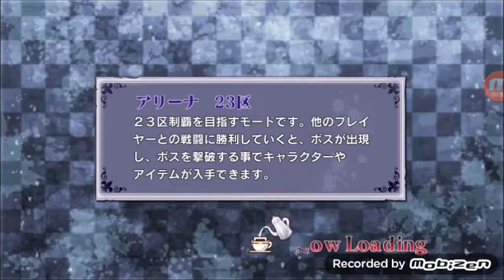¡Evento Semanal! White Day/Ruleta UR/Reprint San Valentín | Tokyo Ghoul :Carnaval: Color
FAVOR DE LEER DESCRIPCIÓN
Hola! Gracias por pasarte y ver este video:3
Este video lo hago para explicar sobre el nuevo evento que fue puesto en el juego; y las novedades que éste trajo.
Si vienes del grupo de facebook, te agradezco que lo veas, espero que te sea de ayuda, pero por otro lado si vienes de otro lado, te recomiendo mucho unirte a nuestra comunidad, abajo te dejaré un link para que puedas ir al grupo.
Nuestro grupo se destaca por ser muy muy unido, y aunque seamos pocos miembros, nos ayudamos mutuamente siempre y nunca hace daño tener mas miembros.
si te interesó este juego te dejaré un video explicativo para descargar y aprender lo básico del juego, para que puedas mantenerte aún cuando el juego esté en japonés.
De nuevo gracias, yo soy GamiRyuuji, hasta la próxima!

---LINKS---